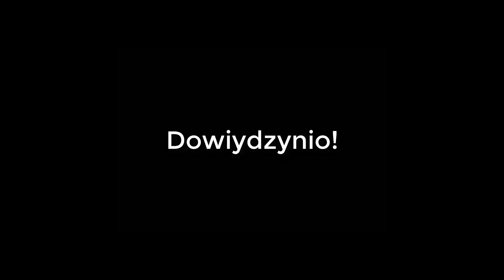Opowiastki Dziadka Łosicnioka "Sylwester z Dziadkami"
Wspomnienia z Sylwestra :D
Polub nas na Facebooku